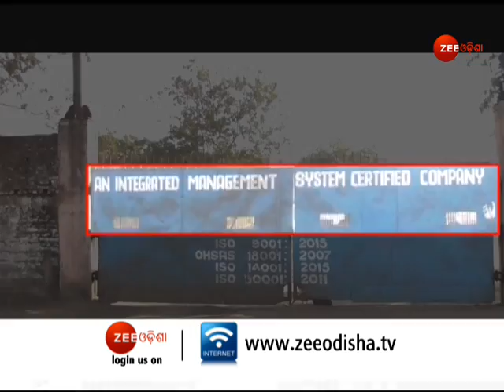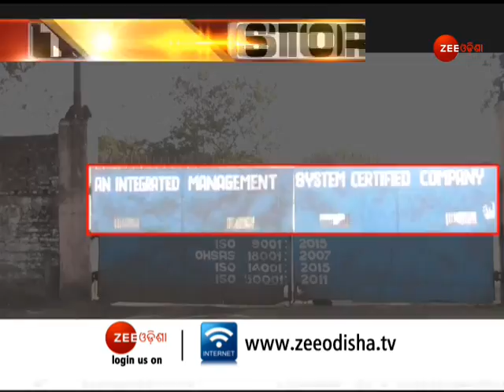Ajira Sahara | ଚାଷ ଜମିରେ କାରଖାନା ପାଣି | Top News | Jharsuguda News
About Channel:-